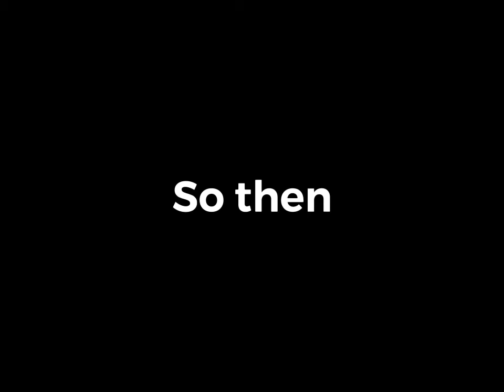Brawl Stars Logic #4 | ESHAAN YT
Brawl stars Logic #4

So Amber Can’t Burn Metal

Then How is She Able to Burn the Bots

Eshaan YT